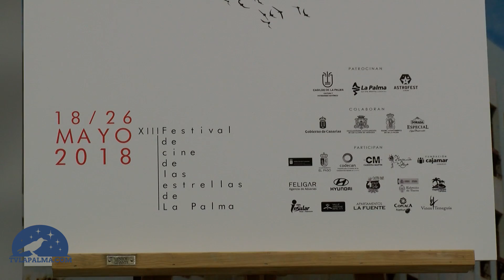Cine, teatro, música, estrellas y gastronomía, claves de la XIII edición del Festivalito La Palma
El programa de la XIII edición del Festivalito La Palma – Festival de Cine de Las Estrellas, que se celebrará en La Palma entre el 18 y el 26 de mayo, llega este año cargado de novedades. Entre las actividades previstas destacan el concurso de rodajes de cine, proyecciones, talleres audiovisuales, obras de teatro, conciertos de rock, sesiones de DJ, y como principal novedad, una feria G-astronómica que servirá de marco a las proyecciones audiovisuales programadas al aire libre, tanto en la Plaza de España de los Llanos de Aridane como en la plaza de Santo Domingo de Santa Cruz de La Palma.
Así lo dieron a conocer esta misma mañana el director del Festivalito, José Víctor Fuentes, el presidente del Cabildo Insular de La Palma, Anselmo Pestana, los consejeros de Cultura y Turismo de la corporación insular, Primitivo Jerónimo y Alicia Vanoostende, y el viceconsejero de Cultura del Gobierno de Canarias, Aurelio González, durante la rueda de prensa de presentación, celebrada en el Salón de Consejeros de la primera institución insular. También intervinieron el alcalde de Santa Cruz de La Palma, Sergio Matos, y la concejal de Cultura del Ayuntamiento de Los Llanos de Aridane, Charo González Palmero.
José Víctor Fuentes calificó el programa de actividades de esta nueva edición como “una apuesta ambiciosa que hará las delicias de los amantes y aficionados al séptimo arte” y destacó el potencial del Festivalito “para tomar conciencia activa de nuestra existencia en el planeta, ofreciendo a residentes y visitantes la oportunidad de explorar el Universo y a nosotros mismos a través de las innumerables emociones y sensaciones que despiertan el cine, la música, el teatro o la gastronomía, grandes protagonistas de esta nueva convocatoria”.